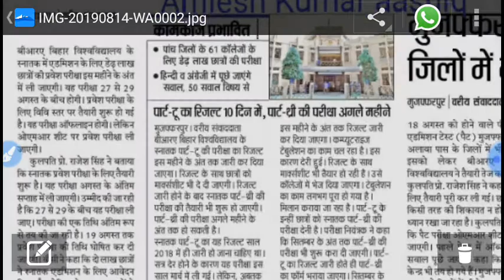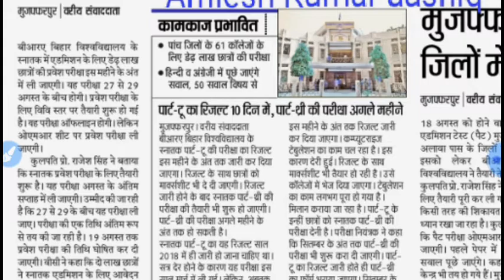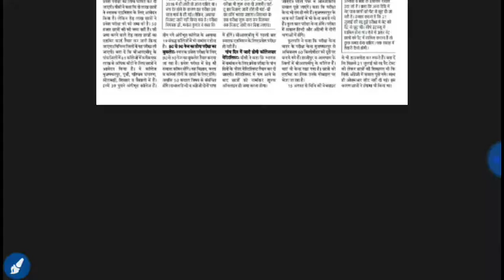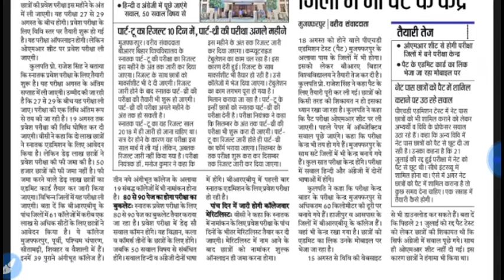brabu university muzaffarpur ug entrance exam 2019 brabu university ug entrance exam admit Card 2019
Brabu_ug_Entrance_exam_date_kab_hoga_2019
Bihar university muzaffarpur entrance exam 2019, brabu university entrance exam admit Card 2019